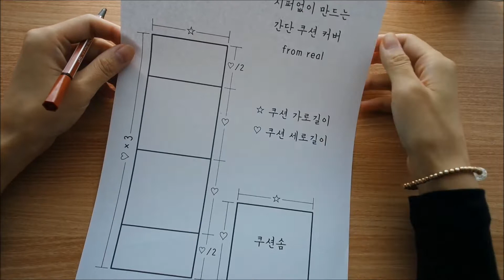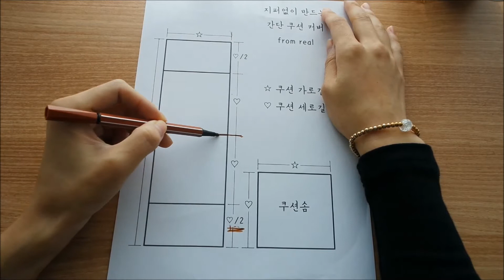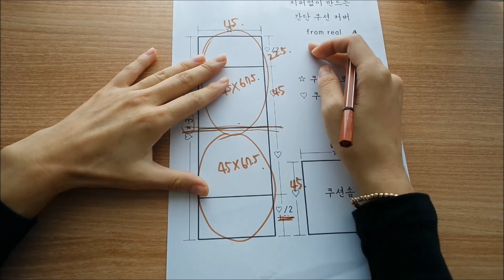[핸드메이드/SEWING] 지퍼없이 만드는 쿠션커버 - 프롬리얼 cushion cover tutorial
지퍼없이 만드는 쿠션커버에요
간단하게 쿠션커버 바꿔서 집안분위기를 바꿔보세요~

오른쪽 상단 첨부파일 클릭하시면 패턴 다운받으실수 있어요